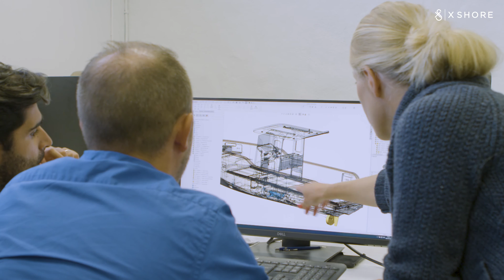The Sustainability behind The X Shore Eelex 8000 I Electric boating Ep.4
Over the last year we managed to build X Shore from a small startup to a global leading manufacturer of electric crafts - a company that is solving a problem, that is enhancing the UN Sustainable Development Goals (SDGS) and on top of that transforming its own industry. Something most people dream of - for us, it's a reality!

X Shore - driving the future of electric boating - will launch the X Shore Eelex 2021 edition on September 6th.

This is the fourth episode of a series to show how craftsmanship becomes one with nature and the vision comes true.

Welcome aboard,
Jenny Keisu
Chief Executive Officer of X Shore - 100% Electric Boats